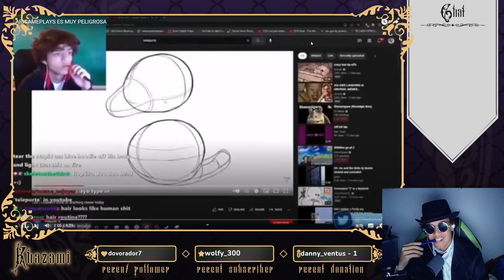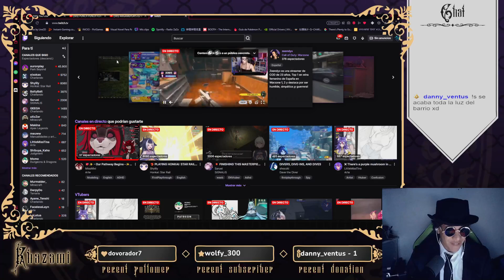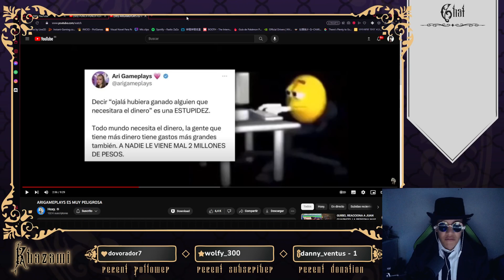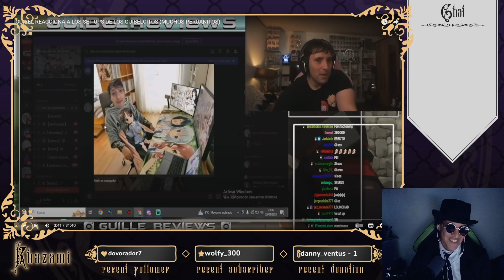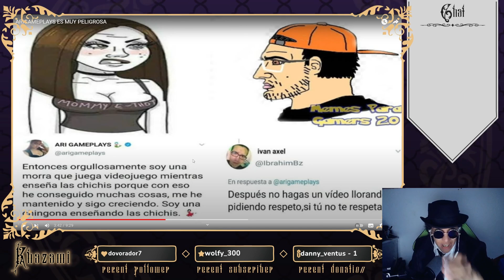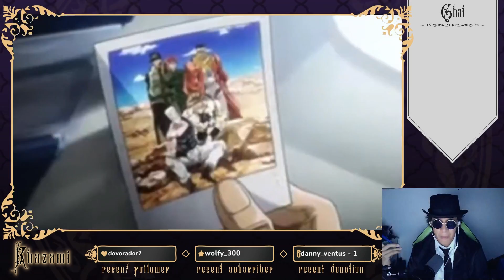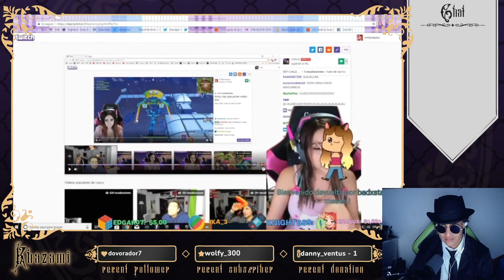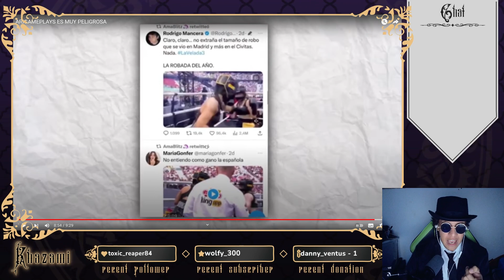ROX_X REACCIONANDO A ARIGAMEPLAYS ES MUY PELIGROSA